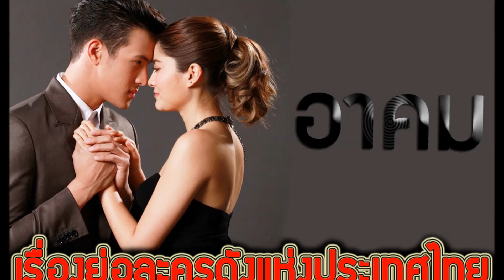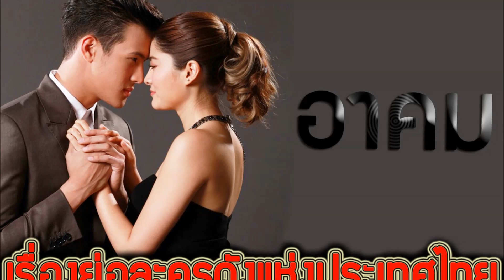เรื่องย่อละคร อาคม (ฉบับเต็ม) ♣ ช่อง3 เสียงชัด HD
เร็วๆนี้ ทางช่อง 3
★ปล.★เรื่องย่อละครบางเรื่องอาจะมีเนื้อหาหรือรายละเอียดไม่ตรงกับที่ออกอากาศ เพราะทางช่องอาจมีการเปลี่ยนแปลงเนื้อหาระหว่างถ่ายทำ
บางเรื่องอาจมีตอนจบบ้าง ไม่มีตอนจบบ้าง ต้องไปดูต่อตอนจบเองบ้าง เพราะทางต้นทางปล่อยมาโปรโมทแค่นี้ค่ะ ต้องขออภัยด้วยนะคะ หาได้แค่นี้จริงๆ งือออ  +__+
เรื่องย่อละคร เรื่องย่อ อาคม ละครช่อง3

รายชื่อนักแสดงนำ
เจมส์ มาร์
มาร์กี้ ราศรี
อเล็กซ์ เรนเดลล์
โมนา อนุธิดา
กิก ดนัย
นนท์ ธนลภย์
ปู อนุวัฒน์, ขวัญดี กลมกล่อม, จ๊อบ นิธิ, แจ็บ เพ็ญเพชร, เอ็ม อภินันท์